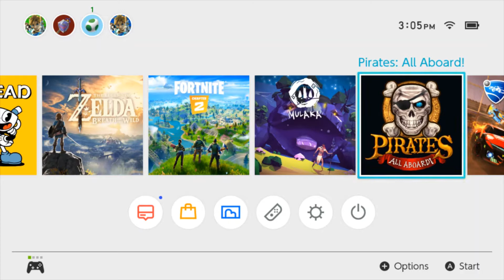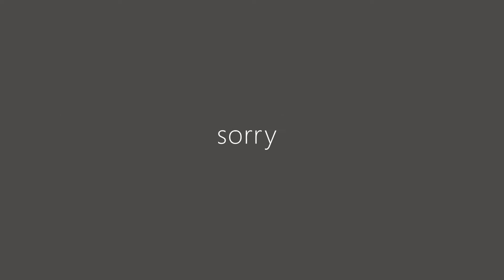Mulaka: Wecome to the desert!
Just having a fun time play the first part of the game.